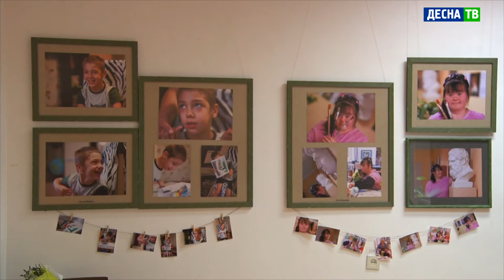Десна-ТВ: Фотовыставка «Красота без границ»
Десногорской организации инвалидов в этом году исполнилось 30 лет. В копилке событий общества теперь и мероприятие под названием «Красота без границ». Фотопроект призван показать, что нет ограничений по красоте, что красота бывает разная. Открылась фотовыставка 18 декабря в Десногорском историко-краеведческом музее.